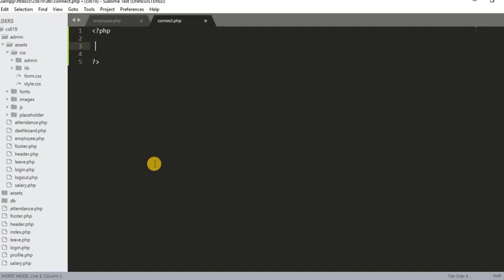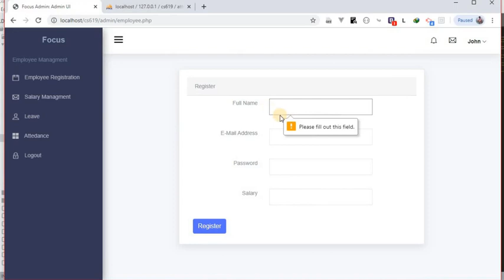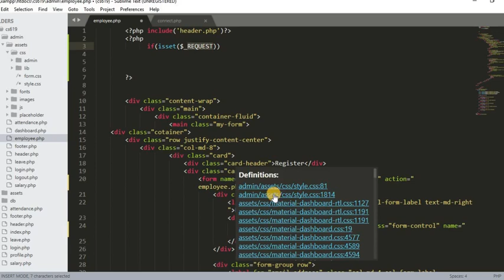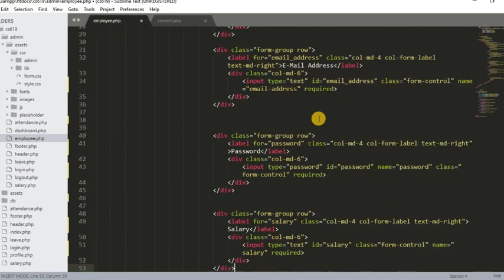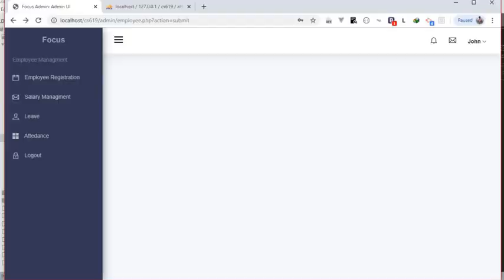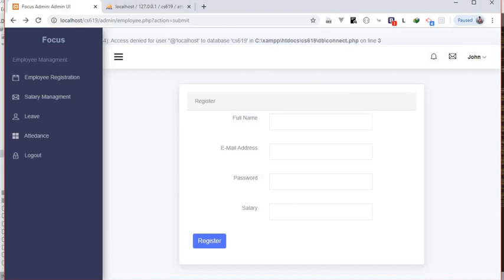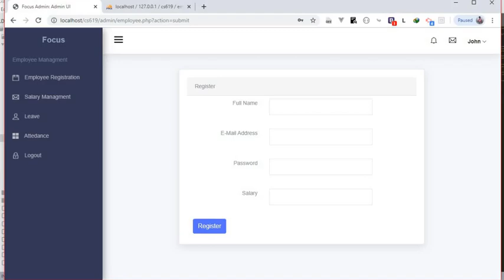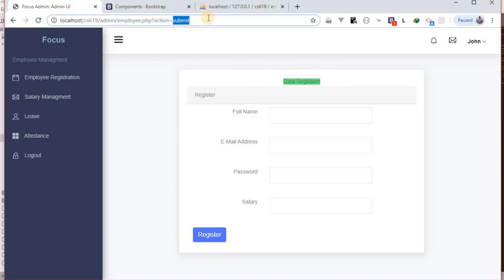cs619 php|inserting employee data lecture #15|MySQL insert query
inserting employee record using insert query with php